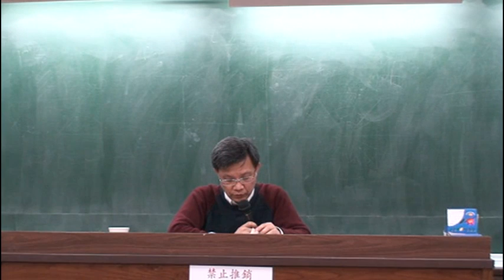臺灣大學吳展良教授：《論語‧八佾》第十三講 部分1「爾愛其羊，我愛其禮。」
臺大歷史系吳展良教授《論語‧八佾篇》講述；課程：東方文化講習會
上課用書：錢穆，《論語新解》；朱熹，《四書集注》

子貢欲去告朔之餼羊。子曰：「賜也，爾愛其羊，我愛其禮。」

《四書集注》

子貢欲去告朔之餼羊。去，起呂反。告，古篤反。餼，許氣反。告朔之禮：古者天子常以季冬，頒來歲十二月之朔于諸侯，諸侯受而藏之祖廟。月朔，則以特羊告廟，請而行之。餼，生牲也。魯自文公始不視朔，而有司猶供此羊，故子貢欲去之。子曰：「賜也，爾愛其羊，我愛其禮。」愛，猶惜也。子貢蓋惜其無實而妄費。然禮雖廢，羊存，猶得以識之而可復焉。若併去其羊，則此禮遂亡矣，孔子所以惜之。楊氏曰：「告朔，諸侯所以岙命於君親，禮之大者。魯不視朔矣，然羊存則告朔之名未泯，而其實因可舉。此夫子所以惜之也。」

《論語新解》

告朔：此有兩說：一、周禮，天子於每歲冬季，頒發來歲每月之朔日，徧告於諸侯，諸侯受而藏之於其始祖之廟。每月朔，請於廟而頒之於國人，稱告朔。告，音古篤反。又一說，周天子於歲終以來歲十二月之朔布告天下諸侯，諸侯以餼羊款待告朔之使者。告朔，上告下也，告讀如字。

餼羊：依上說，告朔兼有祭，其禮用一羊，殺而不烹。凡牲，繫養曰牢，烹而熟之曰饗，殺而未烹曰餼。依下說，餼謂饋客。

爾愛其羊，我愛其禮：依上說，魯文公時，《春秋》已有四不視朔之記載，殆在哀公時而此禮廢，而有司猶供此羊。愛，惜義。子貢惜其無實枉殺，故欲去之。孔子則謂告朔之禮雖不行，而每朔猶殺羊送廟，則使人尚知有此禮。若惜羊不送，則此禮便忘，更可惜。依下說，周天子不復告朔於諸侯，而魯之有司循例供洋，故子貢欲去之。

今按：本章有兩解。周天子頒告朔於邦國，於禮有徵。然謂天子不復告朔，而魯之有司仍供此羊。此羊本以饋使者，使者既不來，試問於何饋之？其說難通。蓋周自幽、厲以後，即已無頒告朔之禮。疇人子弟分散，魯秉周禮，自有歷官，故自行告朔之禮。就《論語》本章言，仍當依上說為是。

【白話試譯】

子貢欲把每月在廟告朔所宰的那頭腥羊也去了。先生說：「賜呀！你愛惜那一羊，我愛惜那一禮呀。」